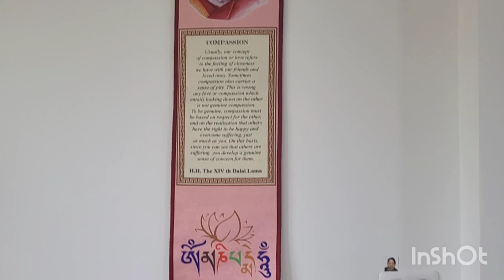My wife gives Sushi training to my frds at my 🏠 Dammarie-les-Lys 77190.